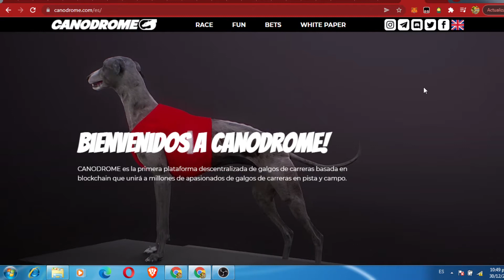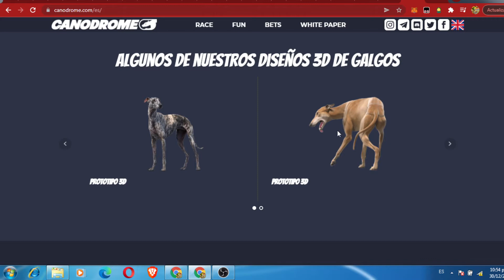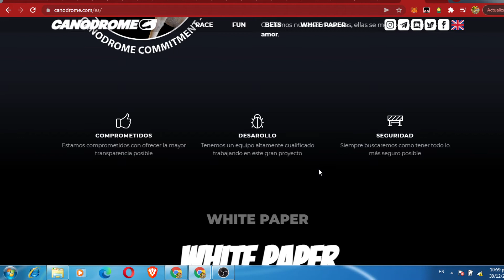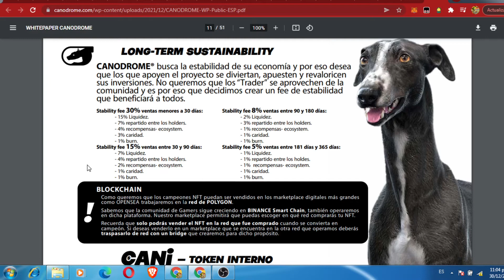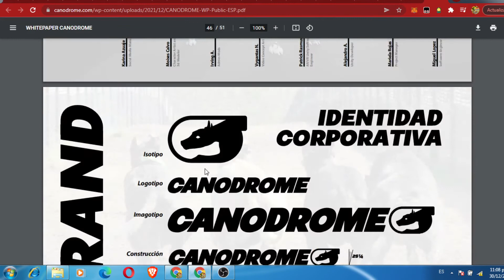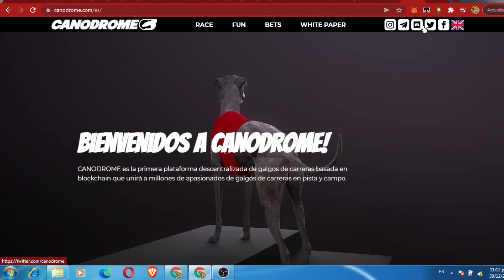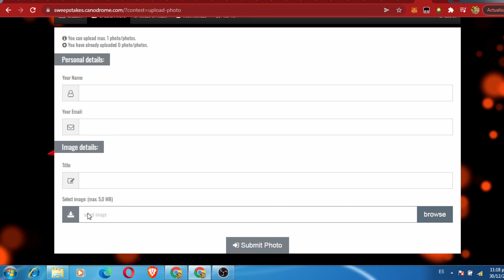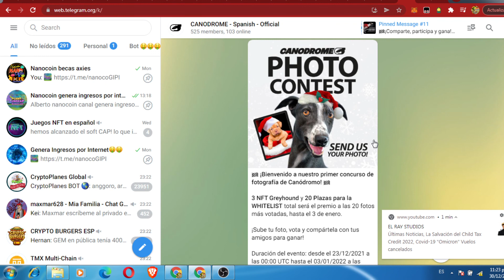Canodrome el nuevo the race pero con perros galgos llegaron las carreras un proyecto que viene fuert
nueva 28mex dando bono de 5$ mirar el video 91fp